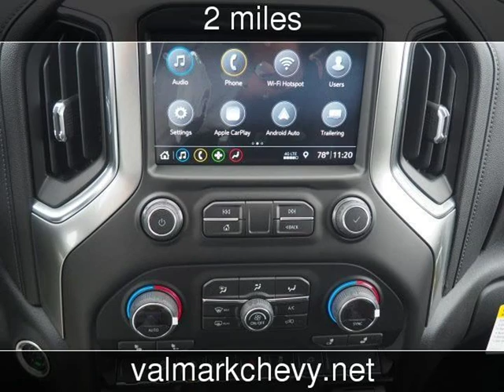2019 Chevrolet Silverado 1500 LT New Cars - New Braunfels,Texas - 2018-11-02